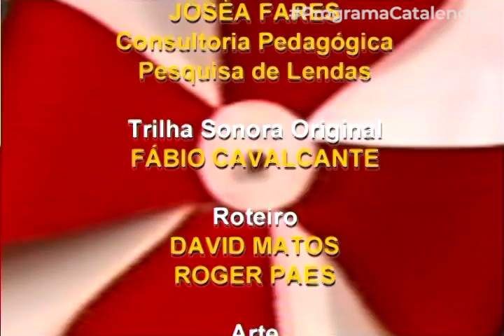Por que A Mucura Fede | PROGRAMA CATALENDAS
O seu Mucura morria de inveja do Ariramba, esposo de sua filha, porque o rapaz sabia pescar muito bem. Um dia, o velho foi sozinho para a beira do rio tentar provar que pode ser muito melhor do que o genro, durante a tentativa, ele acaba irritando o teimoso Tucunaré. O que será que vai acontecer, hein?

Ficha técnica:
Agradecimentos: Joséa Fares (Consultoria Pedagógica - Pesquisa de Lendas)
Trilha Sonora Original: Fábio Cavalcante
Roteiro: David Matos, Roger Paes
Arte: Roger Paes, Mauro Melo
Confecção, Manipulação e Vozes: IN BUST, Teatro com Bonecos, Adriana Cruz, David Matos, Aníbal Pacha, Paulo Ricardo Nascimento, Aline Chaves
Auxiliar: Gilberto Bessa
Operador de Áudio: Josemar, Cláudio Ribeiro
Câmera: Buta JR, J. Rabêlo
Editor de Imagens: Francisco Dias
Super. de Operações: Elias Conceição, Olavo Gama, Antônio Celso
Super. Geral de Operações: Guioberto Akel
Cood. Técnico: Abílio Martins
Produção: Nadia Sa, Dani Sa
Direção: Roger Paes
Diretor de Fotografia: Peter Roland
Diretor Técnico: Ferreira Neto
Diretor de Marketing: Yuri Vidal
Direção Geral: Edvan Coutinho
Diretor Presidente: Ney Messias Jr.